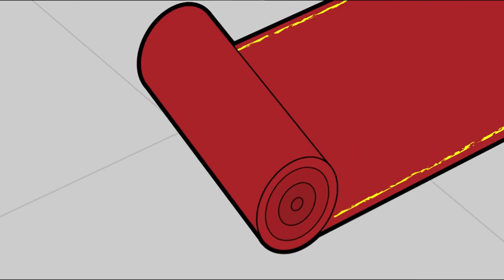La hora del sol | Mr Bean Animado | Clips divertidos| Viva Mr Bean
¡Ha salido el sol y el Sr Bean se va de vacaciones!

Bienvenido al canal oficial de Mr Bean España. Aquí encontrarás todos tus momentos favoritos de la serie clásica ""Mr Bean"" con Rowan Atkinson y sus nuevas aventuras animadas.